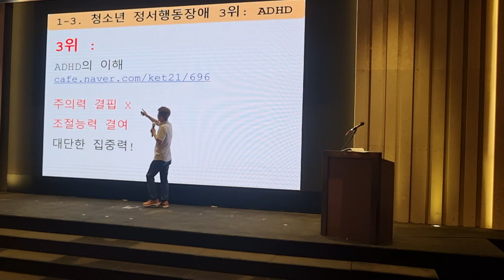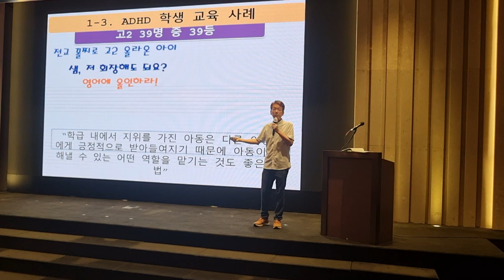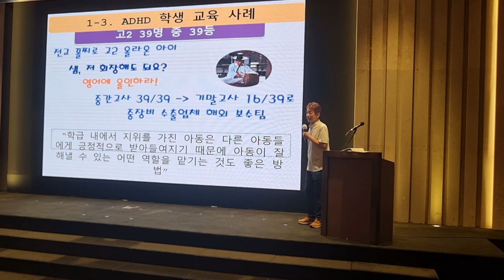기초학력 부진의 정서행동적 특성 중 adhd 두드림교장연수 2024 08 27